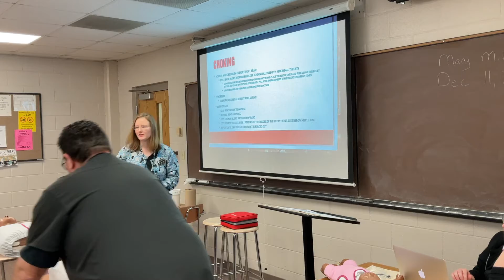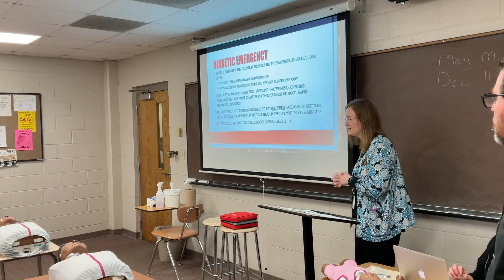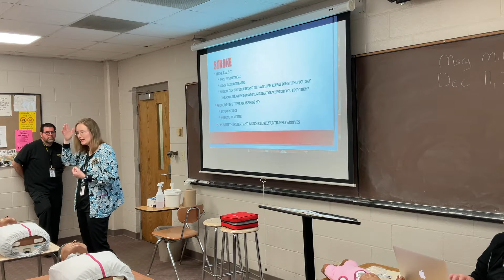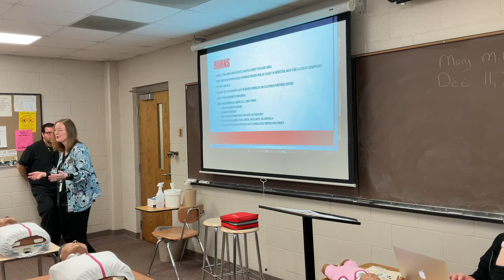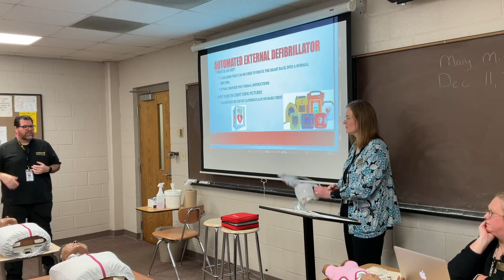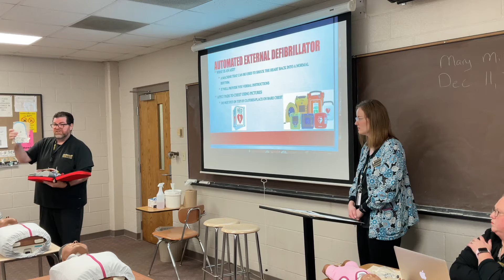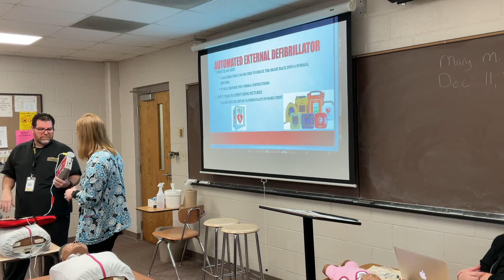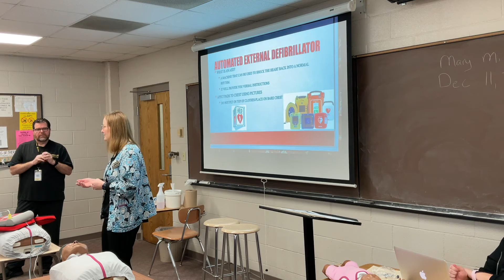NEMCC Spring 2022 Mini-Conference - How to deal with a Medical Emergency on Campus.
Northeast Director of Respiratory Care Technology John Shelburne, Health Science SIM Center Director Leslie Arnold and Health Science SIM Instructor Marianne Lancaster present "How to deal with a Medical Emergency on Campus" during the first day of the Spring 2022 Mini-Conference.